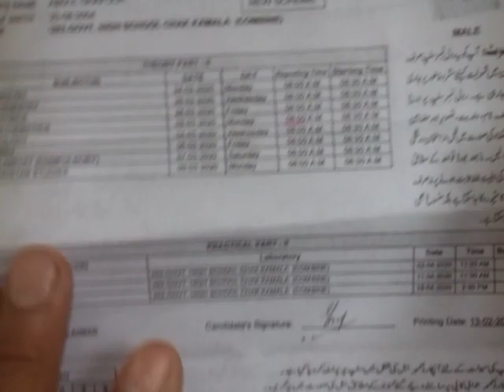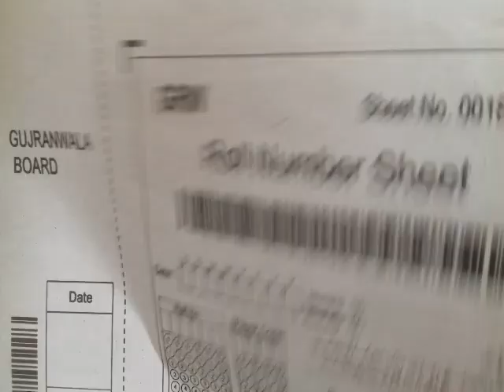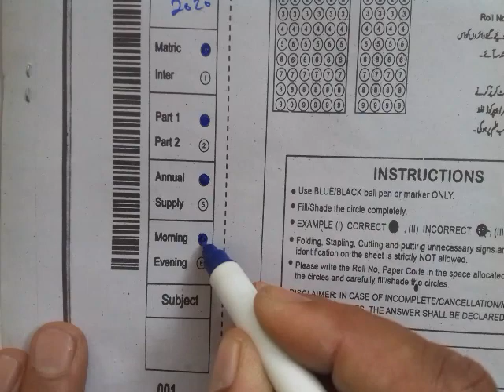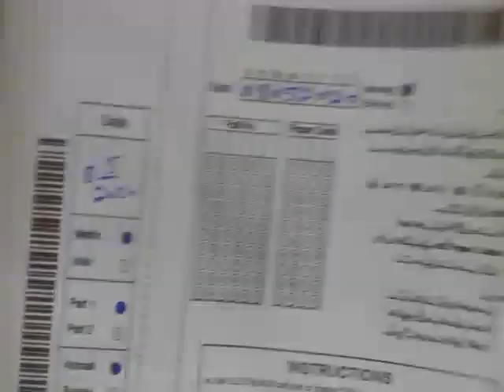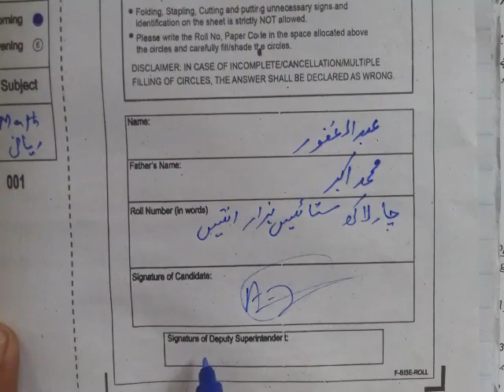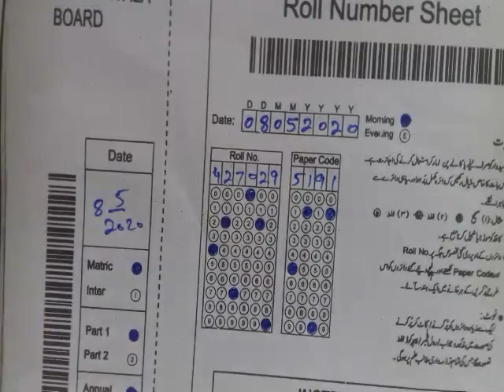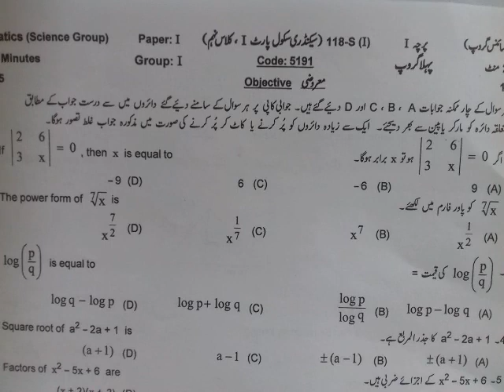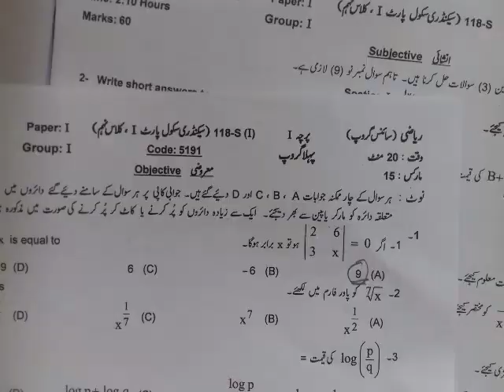How to Solve Papers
How to How to solve matric papers, , Method of solving papers